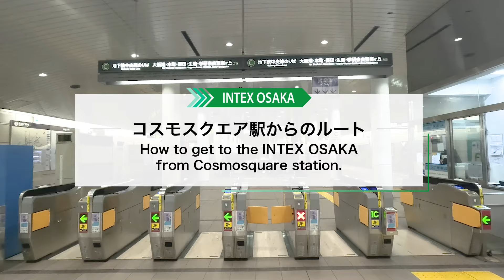インテックス大阪 コスモスクエア駅からのルート How to get the INTEX OSAKA from Cosmosquare station.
大阪メトロ 中央線 コスモスクエア駅からインテックス大阪までの、徒歩でのアクセスを動画でご案内します。
This video shows you how to get to the INTEX Osaka from Osaka Metro Chuo-Line Cosmosquare Station.